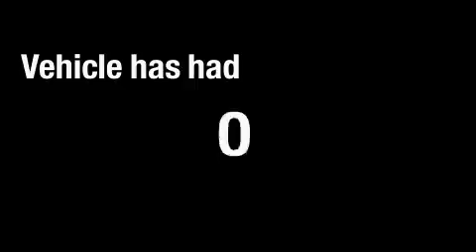2005 Lexus LS 430 Cleveland OH 44135 Stock: VIN: JTHBN36F450178295 MetroLexus.com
866-570-METRO

Year: 2005
Make: Lexus
Model: LS 430
Engine:
Trans.: Automatic
Exterior: Mercury Metallic
Miles: 41,654

Metro Lexus
13600 Brook Park Rd.

866-570-METRO